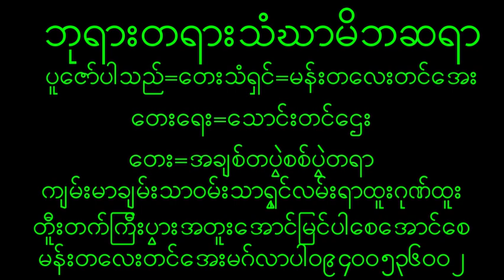October 11, 2023